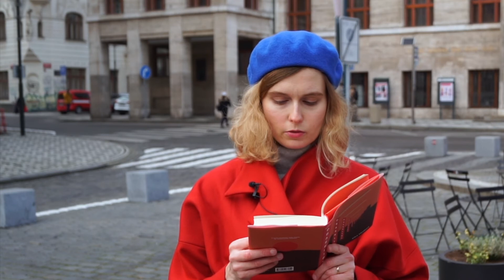Patronský večer Pavly Horákové | Klára Vlasáková: Praskliny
Patronka Domu čtení Pavla Horáková, držitelka ceny Magnesia Litera za prózu za svůj román Teorie podivnosti, si jako svého posledního letošního hosta pozvala prozaičku Kláru Vlasákovou, která na konci května tohoto roku vydala velmi diskutovaný, ale též oceňovaný debut s názvem Praskliny. Je řazen do žánru post-apo, či chápán jako dystopie, ale rovněž je svými tématy a náladami velmi současný. Zabývá se únavou, vyčerpaností a též přepracovaností, nebo naopak nedostatkem výrazných životních stimulů. Celkovou rozladou ve společnosti, která je náhle konfrontována s něčím naprosto nečekaným, neobvyklým. Je též o našich závislostech na výkonu pro výkon, ale i o závislostech na prášcích a jiných stimulantech. Naše budoucnost je viděna veskrze šedě, v nevýrazných tlumených barvách. V našich "pandemických" časech vyznívá o to naléhavěji touhou po sociálním kontaktu, porozumění, nalezení rovnováhy nebo jen pochopení toho, co se kolem nás děje.

Pořad byl nahráván 2. prosince v odpoledních hodinách na Mariánském náměstí.